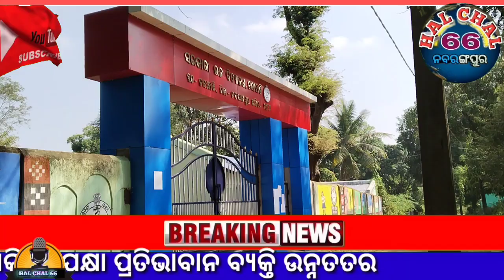December 1, 2022 । ବିଶ୍ୱ ଏଡ଼ସ୍ ଦିବସ ପାଳନ କଲେ ଛାତ୍ର ଛାତ୍ରୀ ଓ ଶିକ୍ଷକ , ଶିକ୍ଷୟିତ୍ରୀ ।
ଆମ HAL_CHAL ଆପଣ ମାନଙ୍କୁ ଏକ ନୂଆ ଦିଗନ୍ତ ଦେବ ।
news
latest Odisha news
NGP news
news Lakshmi 7
Lakshmi 7
Lakshmi news
Odisha TV news
bada khabar
Kanak news
Aaj Tak
sach Tak
Swastik Odisha
adivasi khabar
desia news
Koraput news
Koraput hulchul
Koraput khabar
kotpad hulchul
kotpad halchal
chandahandi news
Jharigan khabar
papadahandi viral news
papadahandi news
papadahandi Halchal
kosagumuda block news update
nandahandi khabar
tentulikhunti news update
hulchul tentulikhunti
Raaz Dangal
Nandahandi election news